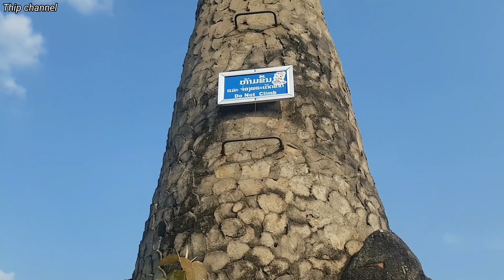น้องต่ายเลาะวัดเชียงควัญครั้งแรก | ทิพย์สาวลาว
ดูวีดีโอเพี่มเตีมได้ที่ :
ทิพย์เป็นสาวลาวลาวใต้ ขอบคุณมากๆนะคะสำหรับทุกการติดตาม